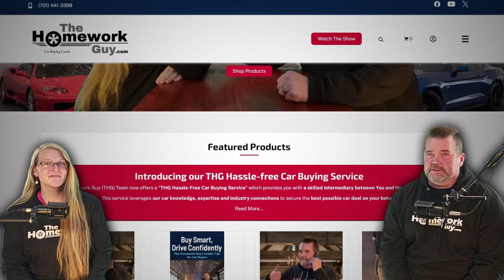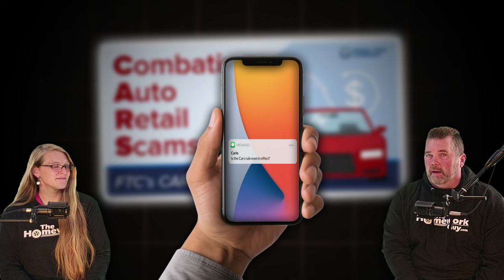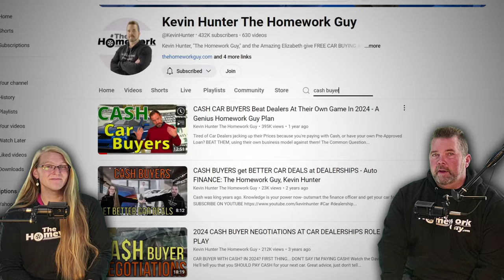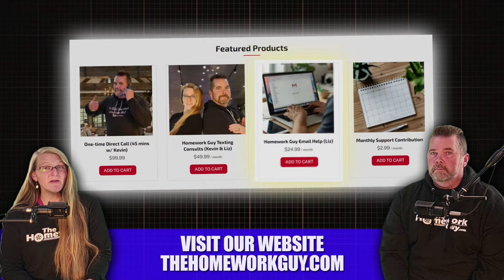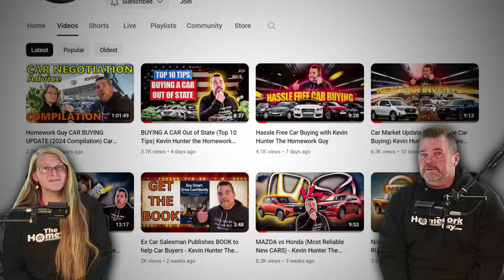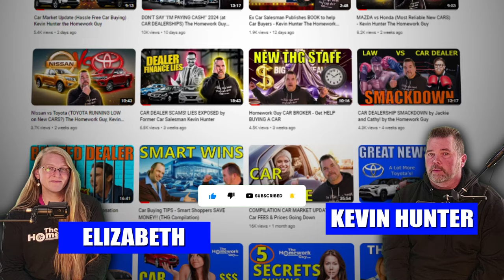Negotiate in the Car Dealership Finance Office (CAR LOANS) Kevin Hunter the Homework Guy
Can you negotiate the terms of a car loan in the car dealership finance office? YES
Can you ask for better car loan buy rate? YES!
What are the fake fees you shouldn't pay?
Happy Memorial Day 2024! Car Dealership Memorial Day sales on new cars and used cars

First off is Preparation Before Visiting the Dealership- we talk about this a lot. Before stepping foot in a dealership, you should already have a clear idea of your financing options. This involves getting a pre-approval for a loan from your own bank or credit union. There are plenty of reasons for this. A Loan pre-approval not only provides you with a concrete understanding of what interest rates you qualify for but it also gives you leverage when negotiating, in the finance office. For starters, you can make the finance officer try to meet or beat your own loan offer! Also, if the finance officer tries to tell you he or she can offer you a better rate if you buy a certain product, with the claim the bank wants you to have it, you can say, “Well, that’s interesting because my own banker gave me a great rate and didn’t mention ONE WORD about this product!”
Okay, assuming you’ve already done a good job of negotiating the price of the vehicle from the comfort of home ahead of time, and you’ve negotiated a good OTD Price, you’re ready for a sit down in the finance office. The MOST important thing to REMEMBER: Stay Calm, Confident, and Focused. Just take one thing at a time. Don’t let high-pressure sales tactics of the finance officer throw you off your game. Relax, breathe deeply, my friends! The finance officer may try to overwhelm you with numbers and jargon and signatures, but remember that YOU are actually the one in control. This is YOUR money, It’s YOUR new or used vehicle, so just Be Assertive: Politely but firmly decline any offers or terms you’re uncomfortable with. ALWAYS Take Your Time: Don’t rush into a decision. If you need more time to think, ask for it. Don’t get sucked into rushing by a Finance Officer who says, “Don’t worry, I'll get you out of here quickly.” That kind of statement is usually a cover statement for pushing you to ignore what you’re signing.
We’ve said this before, but it’s worth repeating. You absolutely MUST Separate all of the Negotiations. The visit into Finance is the third part of your vehicle negotiation. Remember, also that the second part of the negotiations was your trade, and we covered that just a few days ago in this video. Dealerships often blend these negotiations, in the hopes of getting you focused on numbers that are meaningless. Those kinds of tactics can make it harder to see the true cost of the loan.